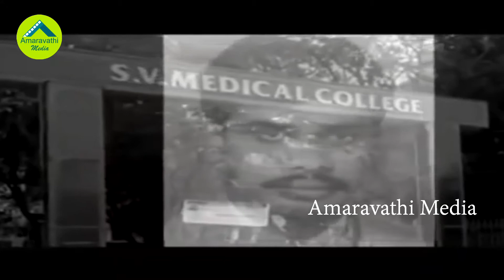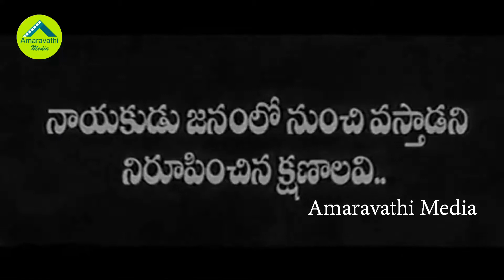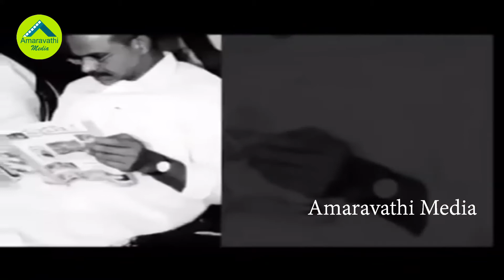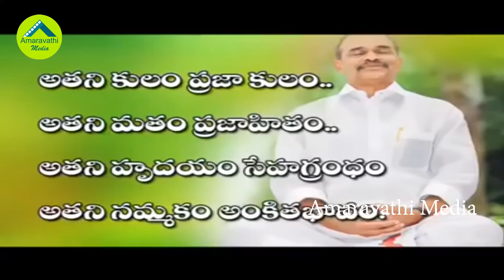YS Rajasekhara Reddy Life History || YSR Congress Party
MOVIE JUNCTION The leading YouTube NO 1 Channel in Telugu Movies now brings you all the Film news on our latest and blockbuster hits only on our official YouTube page.